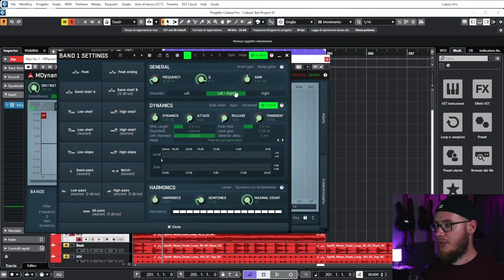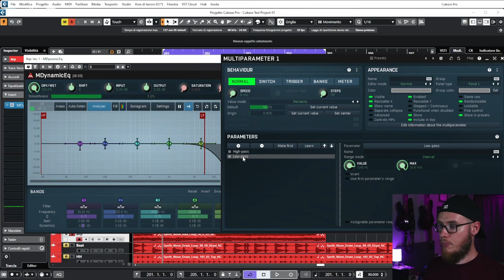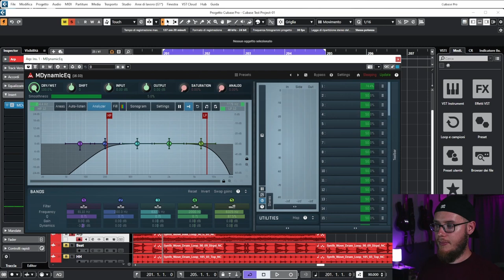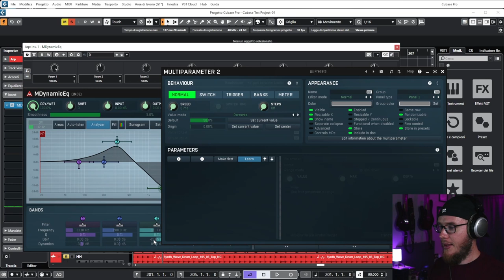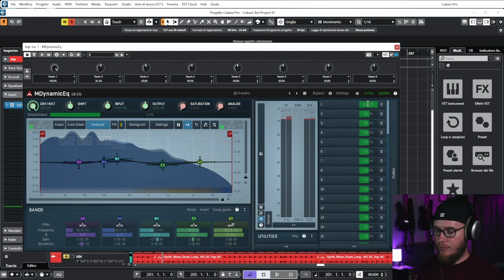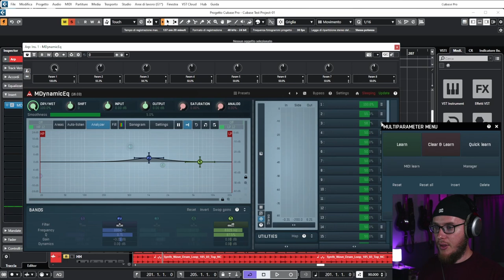Equalizzazione dinamica e creativa con MDynamicEq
Oggi parliamo di un equalizzatore molto interessante, perchè oltre i controlli classici, offre la possibilità di equalizzare in modo dinamico e in più, ci permette di creare delle vere e proprie automazioni semplici o articolate, utili a creare movimento nel mix o per stravolgere il suono in modo creativo.

00:00 - Introduzione
00:42 - Controlli principali
03:52 - Multi-Controllo
13:55 - Finale